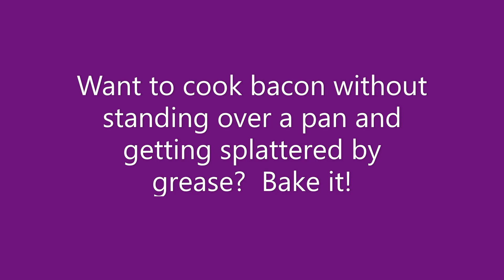Baking Bacon Instead of Frying: No splatter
want to cook bacon without getting splattered and having to baby sit it?  you can cook large amounts at once by baking the bacon.  Thick Cut Bacon 25 to 30 minutes at 400F, flip half way thru cooking.  Easy peasy!